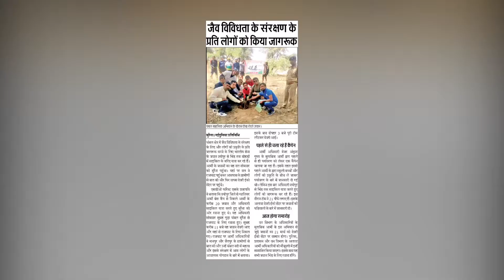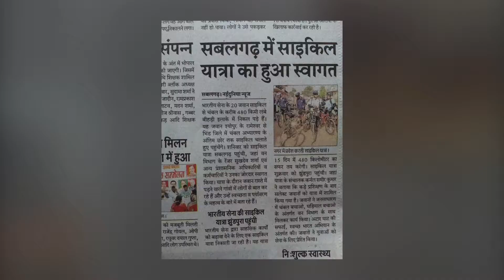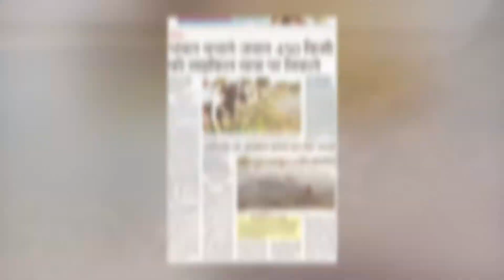cycling india , wildlife conservation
Chambal Cycling Expedition for Saving Wildlife in River Chambal